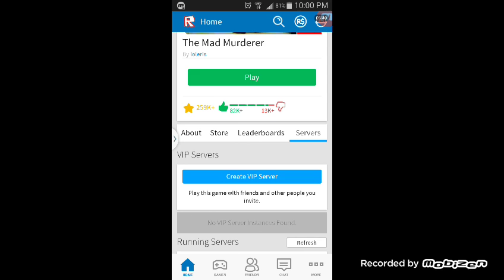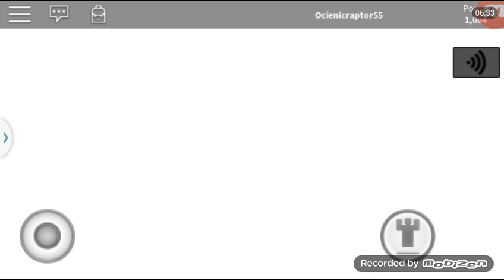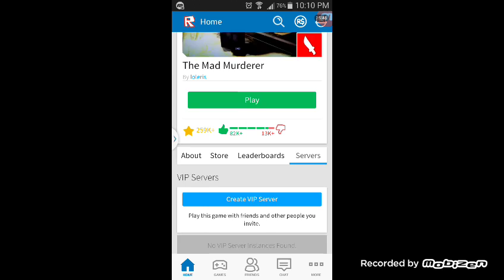Roblox / The Mad Murderer / INVISINIFE!!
Thx so much for watching these videos guys, it means a lot to me 😂